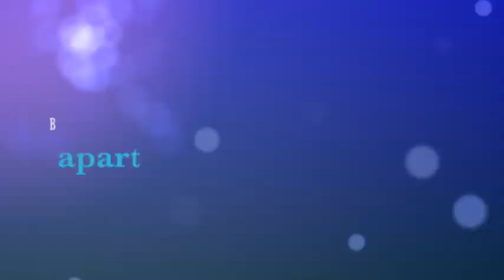Whtz On Your Mind? Show Trailer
Real people, real issues, having a real conversation every Friday!
Created, Hosted and Produced by @Sheilahenley77